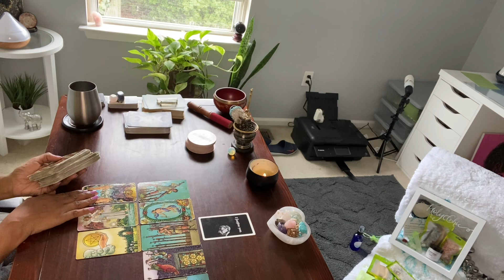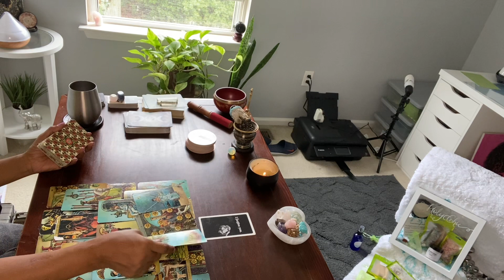I FORGIVE YOU.. BOUNCING FROM ONE BUSH TO THE NEXT JUST LIKE TARZAN …